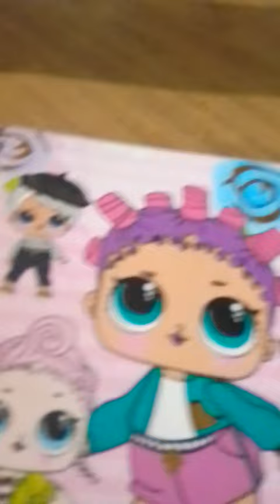6 de julio de 2023